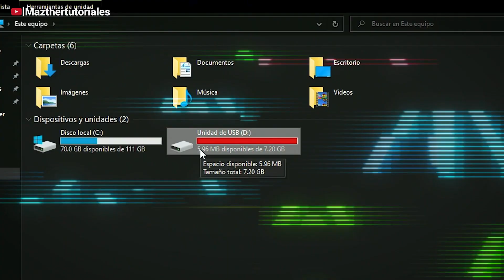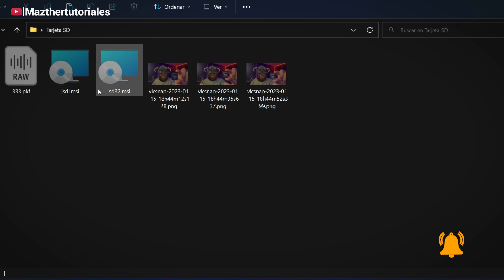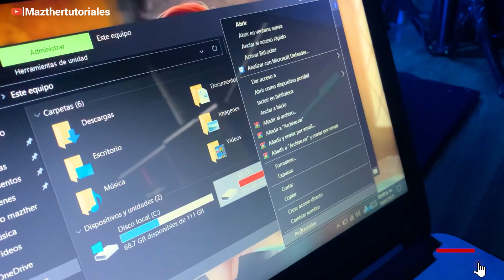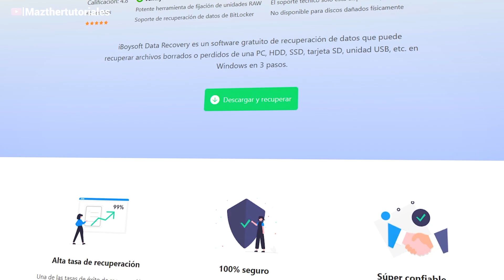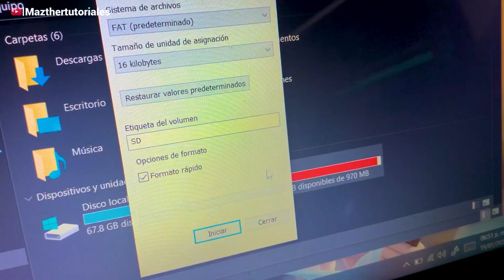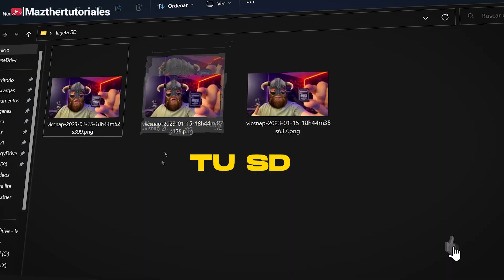Tarjeta SD con ERROR / Solucion en unos pocos pasos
"La tarjeta SD dice completa pero nada en él" en Windows (O Tutorial de iBoysoft
La tarjeta SD dice llena cuando está vacía ? Esta video le explica las razones detrás de esto y las formas de reparar su tarjeta SD completa que no tiene archivos en Windows. Para evitar la pérdida de datos, puede descargar iBoysoft Data Recovery for Windows para restaurar archivos esenciales en su tarjeta SD de antemano.

SUPER TUTORIALES
Aumenta Señal de Wifi